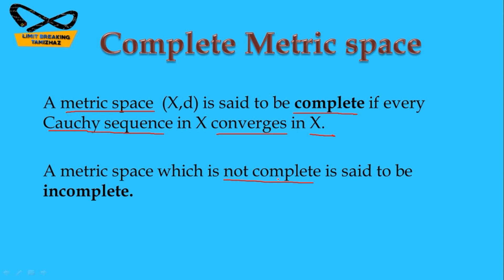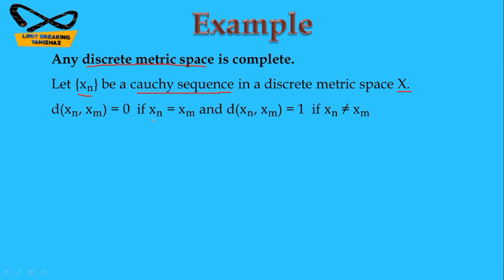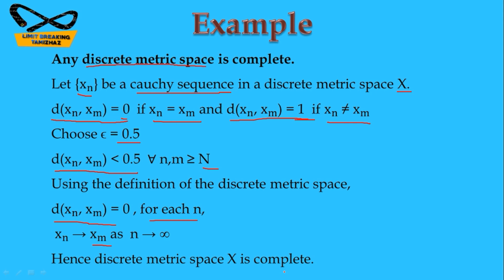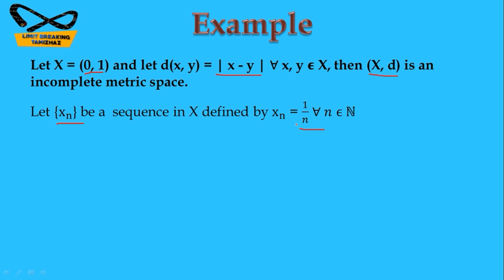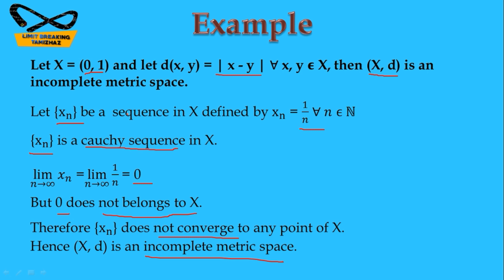Complete Metric space in tamil | Real Analysis | Limit breaking tamizhaz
Tutor : T.RASIKA

Subject :  Real Analysis

Topic : Complete metric space

In this video we have discussed about complete metric space and incomplete metric space definition and examples with proof. It is an important topic in real analysis.